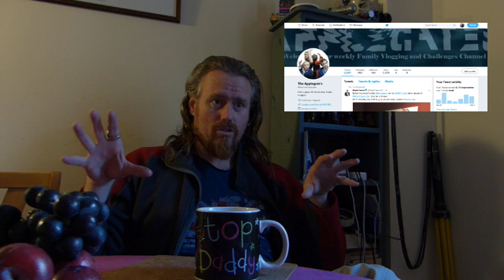Plans Update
►► The Applegate’s
► Vlog 120 - Dad (Dria) discuss where we are and where we are heading as a channel, and projects we have in the pipeline.

Thank you to all our Sub and to our new subs welcome, we're now at 71 sub since the beginning of Jan, an increase of ten this month! Which is fantastic!

GorillaPod Tripod